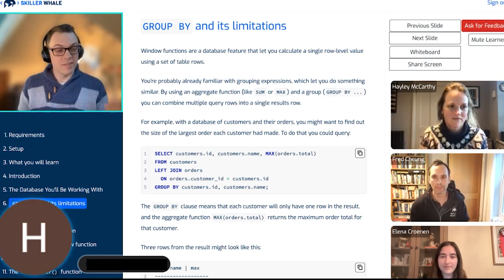Skiller Whale: Live Coaching for Tech Teams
An overview of Skiller Whale, the problem we're solving, a product demo and some case studies.